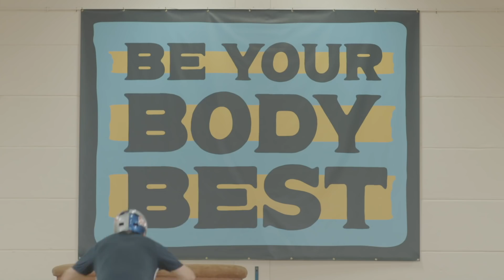Danny MacAskill's Gymnasium Routine | Behind The Scenes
New Year, New Tricks. Scottish Trials Bike legend Danny MacAskill shows us in his new film ‘Gymnasium’ that there are other ways to make your mark in the gym. Not a regular gym-goer by his own admission, YouTube sensation Danny stars in his new film and attempts to show the world that staying in shape doesn’t have to be daunting.

In his latest return to our screens, Danny seeks refuge from the ‘New Year, New Me’ craze by creating his personalised fitness playground in a long forgotten hall at his local sports complex. Even though performing a perfect bar routine while still on two wheels isn’t for everyone, Danny has found that it’s a case of no chain, no gain as he’s able to do what he loves and stay in shape at the same time.